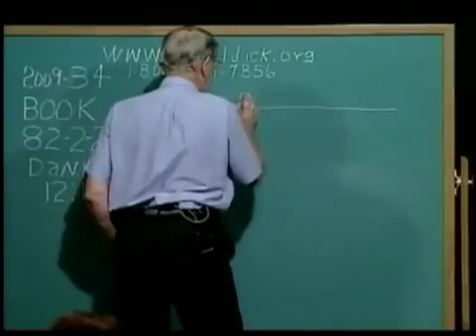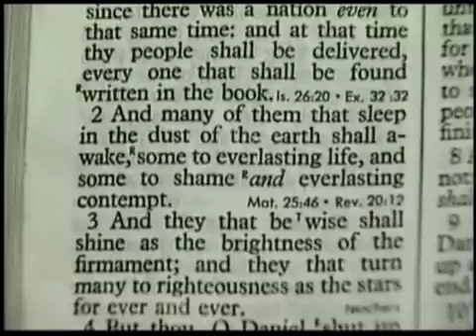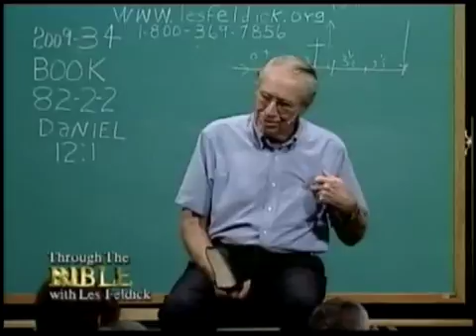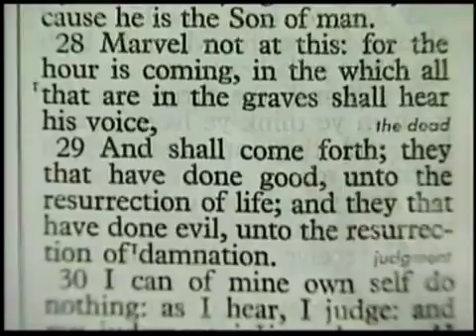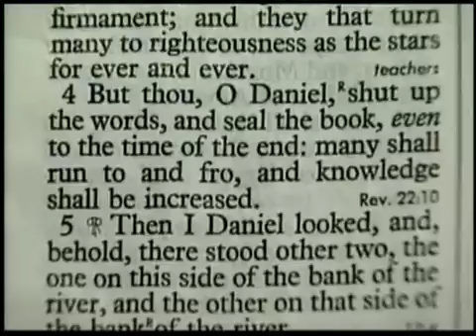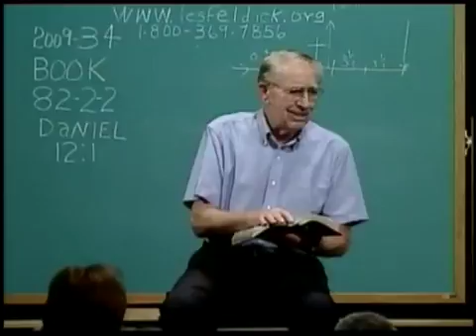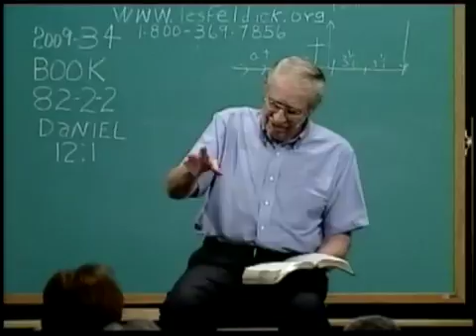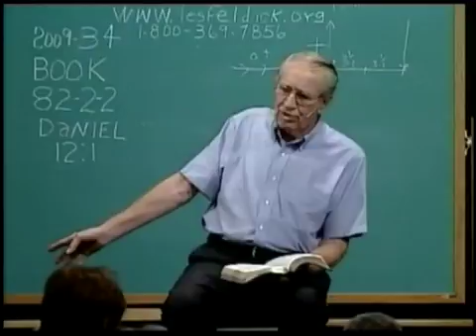Through the Bible with Les Feldick Book 82, Lesson 2, Segment 2